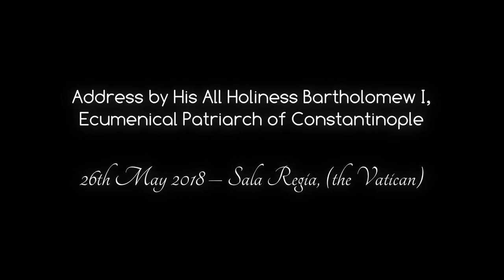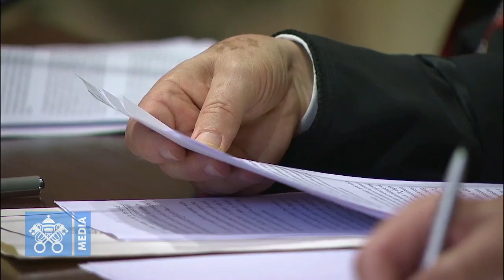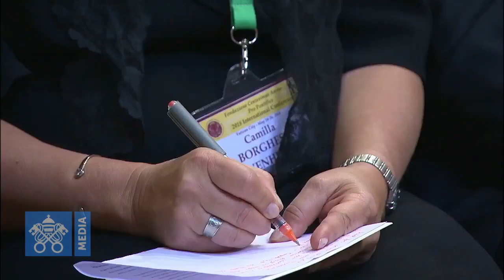Discorso Bartholomew I, Ecumenical Patriarch of Constantinople